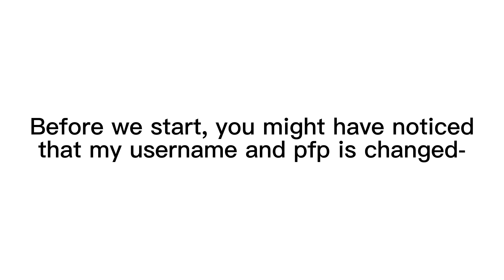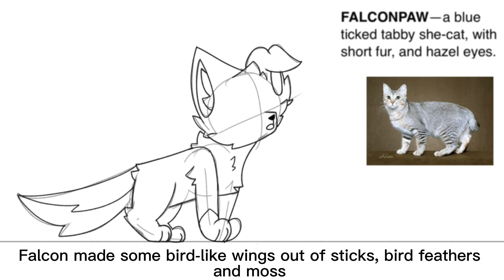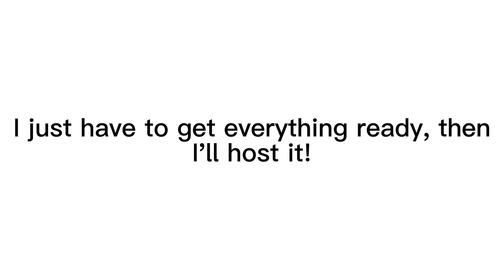Making a Warrior Cats Clan From a Generator (Part 4/?) • Channel Stuff Changed!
Read this AFTER you watch the video!

I might be doing one or 2 of the other MAPS after the Life is Fun one is completed!